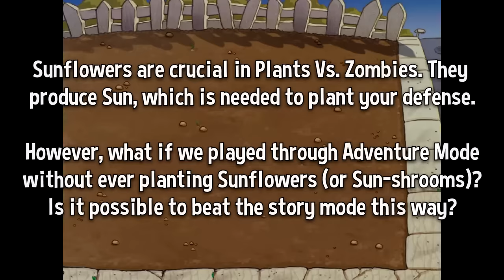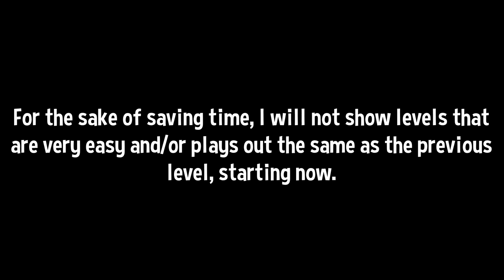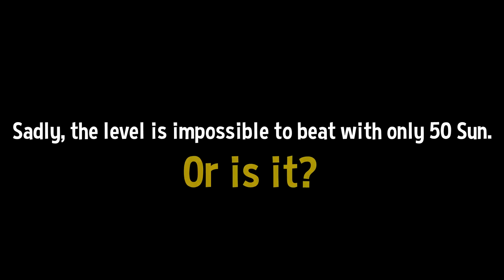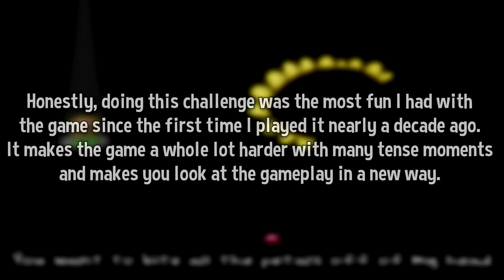Is it Possible to Beat Plants Vs. Zombies Without Sunflowers? (No Sunflower Challenge)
People have managed to beat Plants Vs. Zombies mini games with unique strategies that involve not planting Sunflowers, however what would happen if we tried to create a fresh new save file and tried to beat Adventure Mode without ever planting Sunflowers (Or Sun-shrooms)? Is it possible?

Note that Plants Vs Zombies on PC runs at a forced 800x600 resolution even when in fullscreen mode, hence why the video looks ugly when viewed in full screen. Not much I could do about it unfortunately.